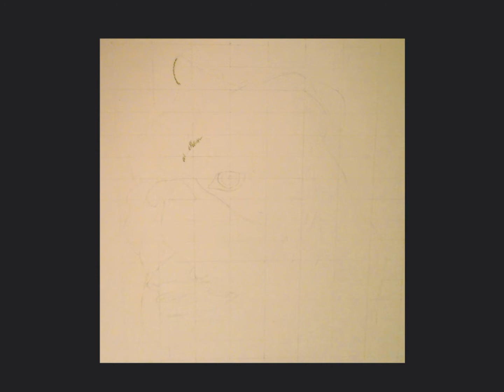Pet Crayon Portraits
Immortalize your pet with a unique portrait made with crayons.